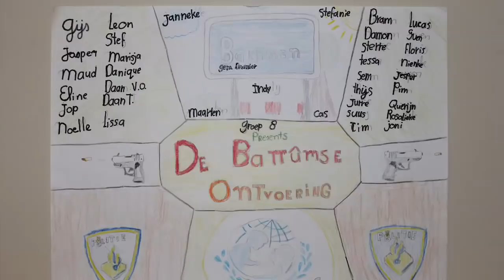De Battumse Ontvoering UNICEF Kinderrechten Filmfestival: